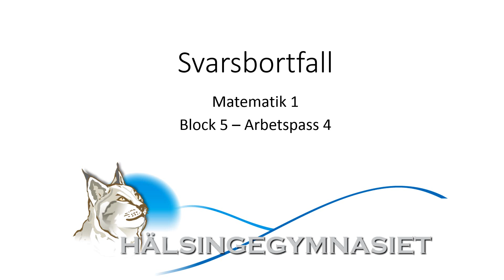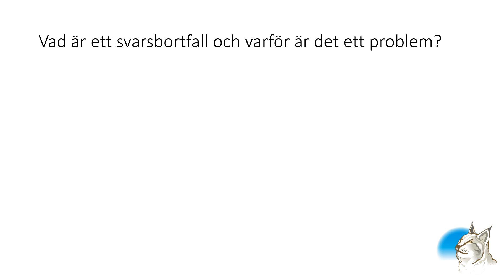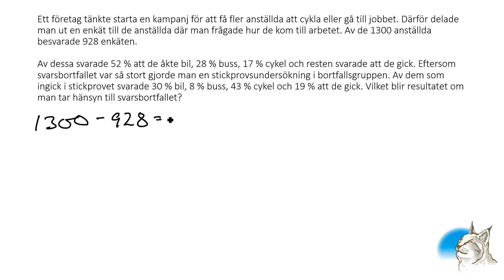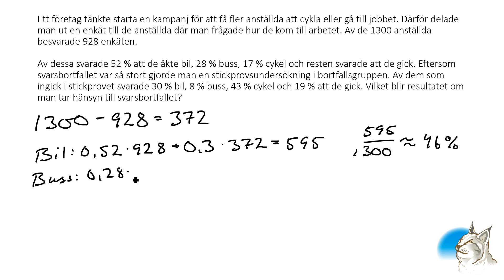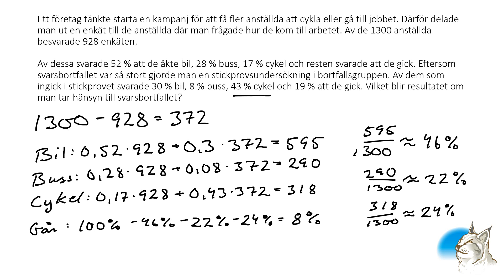Ma1 5.4 Svarsbortfall